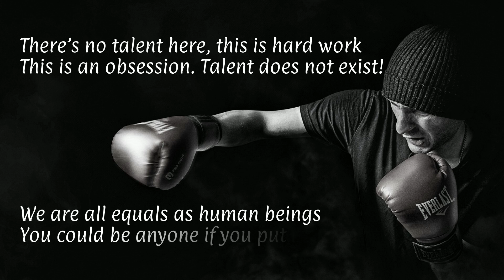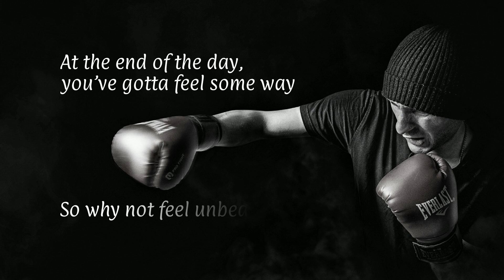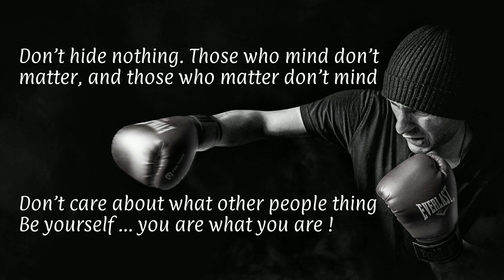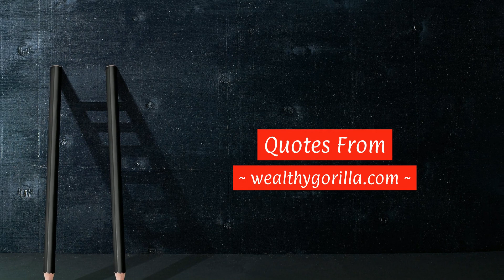Conor Mcgregor Inspiring Quotes On Success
Conor McGregor a famous MMA and UFC fighter who recently made his Professional Boxing Debut against one and only Floyd Mayweather.

Conor was knocked out by Mayweather, don’t let that defeat hinder your success.

After the fight, McGregor is now the richest MMA fighter in the world a net worth of $85 million.

McGregor has inner confidence which is what makes him a role model and inspiration.

If you are a dreamer or trying to have a better lifestyle watch his awesome quotes

~ Follow me ~

Conor McGregor T-Shirt

McGregor Conor McGregor Irish Colors Hooded Sweatshirt

Win or Learn: MMA, Conor McGregor and Me: A Trainer's Journey

Conor McGregor Drawstring Backpack Sack Bag

Cheers,
Don James